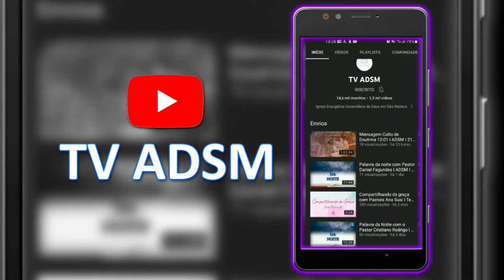Mais Unidade Cristã - Com Pastor Deiró de Andrade- 15.04.2024 - Rádio Musical FM 105.7- SP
Rádio Musical FM 105.7 - SP